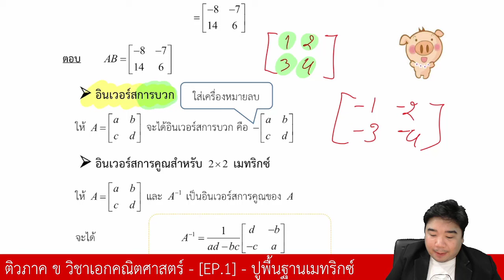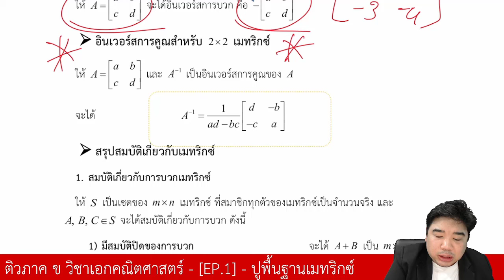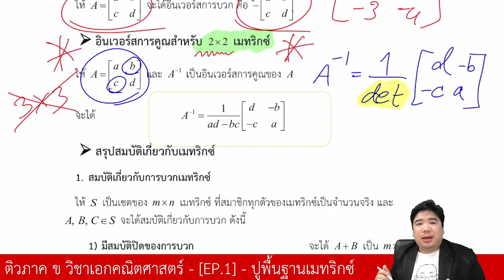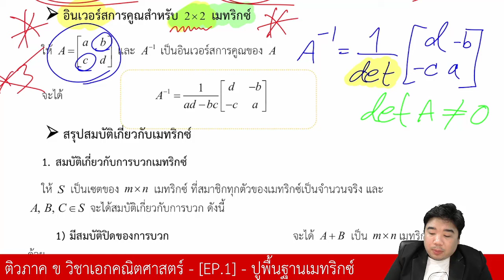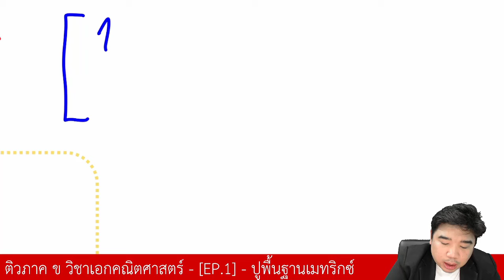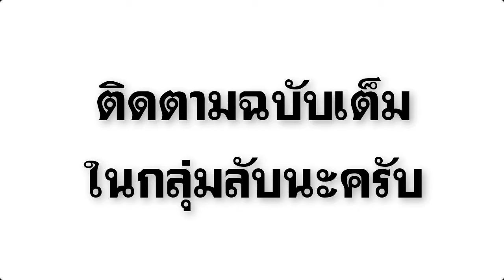อินเวอร์สและดีเทอร์มิแนนต์...เมทริกซ์ | ภาค ข วิชาเอกคณิตศาสตร์